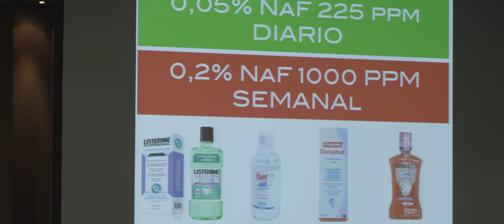Elias Casals en SEPA Barcelona 2015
Elias Casals explica los detalles en SEPA Barcelona 2015 sobre "Nuevos principios activos en los enjuagues: cómo actúan y qué obtienen"